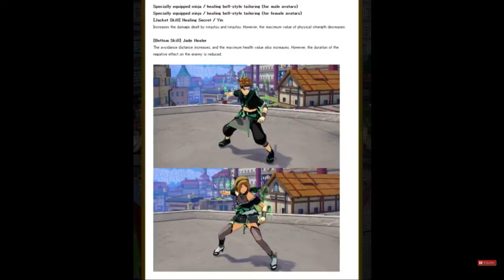Red & White Battle #18 Rewards [Naruto to Boruto: Shinobi Striker]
GREETINGS! Today I bring you guys another Naruto To Boruto Shinobi Striker build videoNaruto to Boruto Shinobi Striker Gameplay Walkthrough Full Game PS4 PRO, Xbox One X, PC, Switch No Commentary 1080p 60fps HD let's play playthrough review guide
Naruto to Bortuo Shinobi Striker Shisui Uchiha New DLC. Apparently they also added another new the last DLC in 2021... content on that ASAP!Naruto to Boruto: Shinobi Striker, developed by Soleil Ltd. and published by Namco-Bandai, is a multiplayer online video game released in North America and Europe on PlayStation 4, Xbox One and Microsoft Windows on August 31st 2018. Players will go head-to-head in 4 versus 4 battles, with all eight players fighting simultaneously. The game will also let the player create their own character for the very first time. The timeline of this game takes place when Naruto is the Seventh Hokage and Konohagakure are hosting the Chūnin Exams.